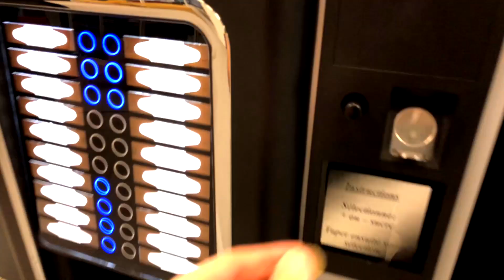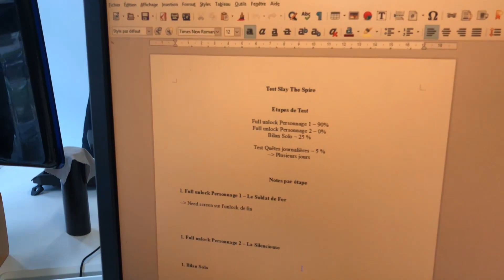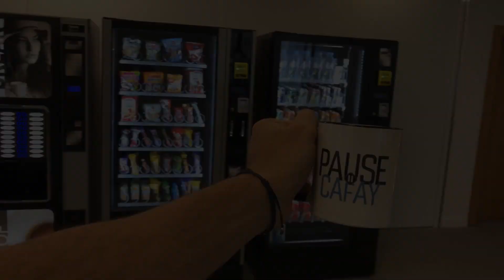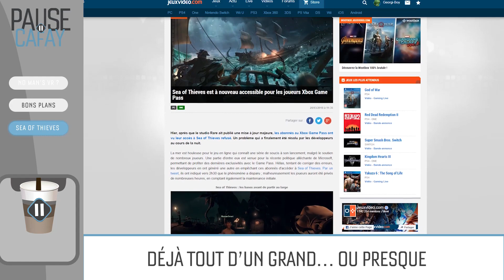Pause Cafay #54 : No Man's Sky et la VR, Les bons plans du mois et Sea of Thieves félicité !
No Man's Sky : l'aventure n'est pas finie...
Près d'un an et demi après sa sortie sur PS4 et PC, No Man's sky continue son petit bonhomme de chemin à travers de nombreux updates et mises à jour majeures qui font le bonheur de la communauté. Aujourd'hui, le studio Hello Games a annoncé la prochaine étape du jeu et a mystérieusement teasé une potentielle feature VR pour le jeu d'exploration...

Les bons plans du mois
On continue cette Pause Cafay avec un petit instant bons plans à l'approche de la rotation des "jeux gratuits" des PS Plus et autres Game with Gold. On glissera au passage deux super bundles PC (Indie et jumbo) et un jeu gratuit sur mobile : Hitman Sniper ...

Sea of Thieves entre succès et réalités
On termine avec un petit suivi du succès et des ratés de Sea of Thieves, le titre fête ses ventes et ses achievements en termes de streaming, tout en accueillant une petite communauté de cheaters et quelques ratés en matière de bugs et de crash de connexion.

Et la vidéo bonus du jour concerne Fortnite Battle Royale et plus particulièrement un move de génie réalisé en plein stream. Pour le voir en entier : c'est par